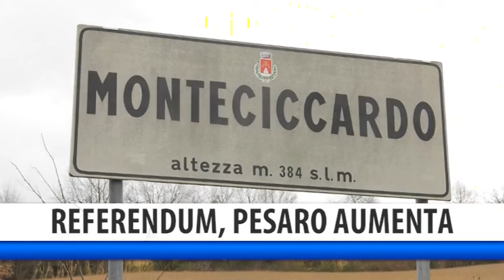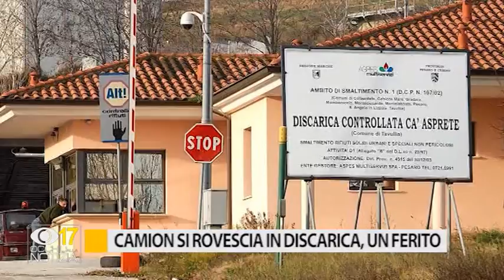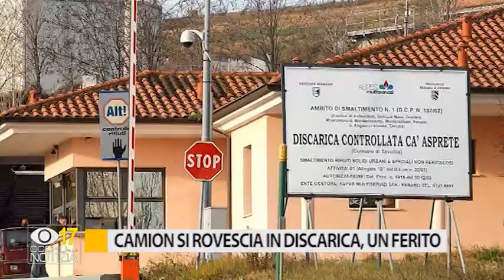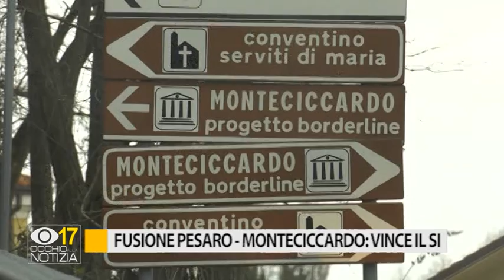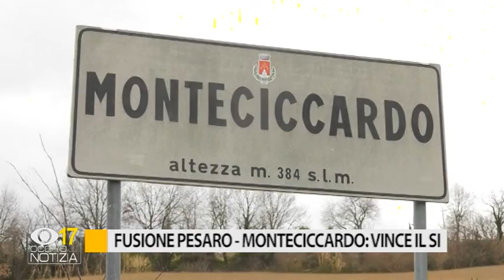Occhio alla Notizia 20 gennaio 2020